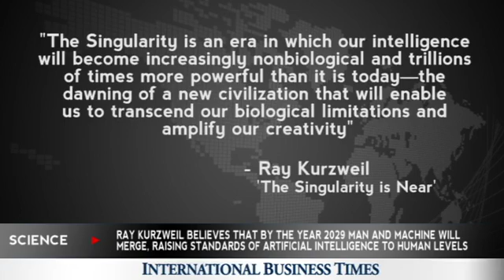Futurologist Man will Merge with Machine by 2029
uthor, inventor, and futurologist, Ray Kurzweil believes that by the year 2029 man and machine will merge ushering in a future that will both raise standards of artificial intelligence to human levels as well as give rise to a new age where humans will have robots implanted within them to boost intelligence and health.